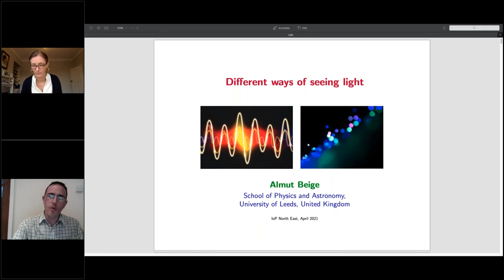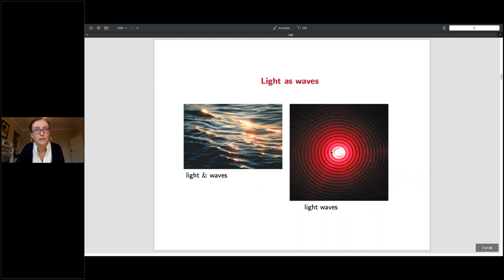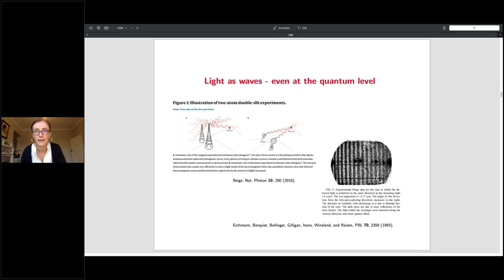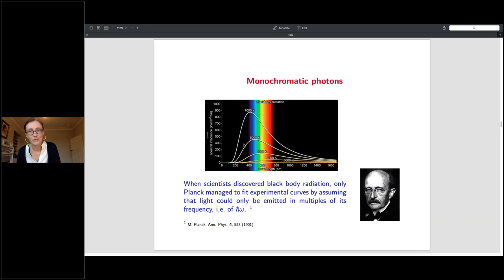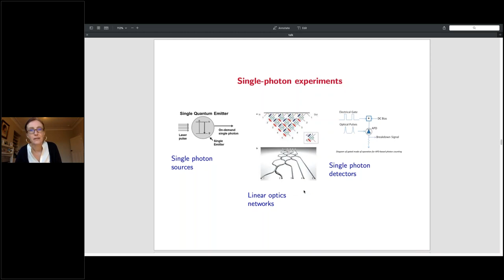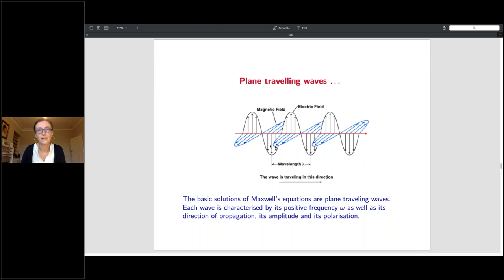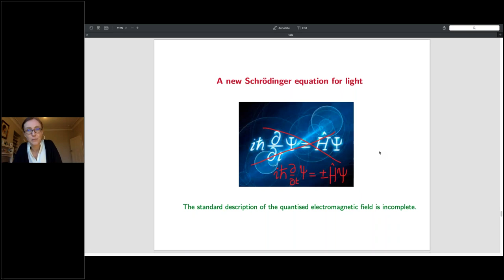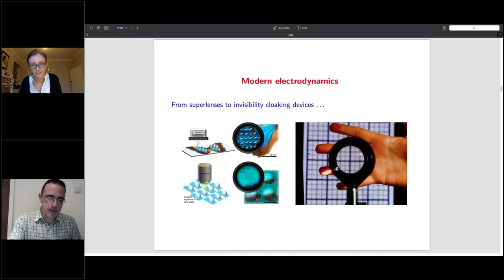Different Ways of Seeing Light - Dr Almut Beige, IOP North East branch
Different Ways of Seeing Light

A talk by Dr Almut Beige, University of Leeds. Hosted by the IOP North East Branch.

The physics of light has an exciting history with a wide range of theoretical controversies and experimental surprises. Depending on the circumstances, we sometimes associate light with rays or with waves. In other situations we study the dynamics of electric and magnetic fields or introduce photon states and scattering operators. In this talk, we show that ambiguity arises when we try to derive quantum from classical electrodynamics. We employ different approaches to the quantised electromagnetic field and investigate the differences in their physical predictions.